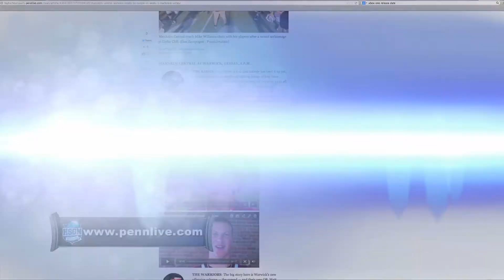Wk 9 WB